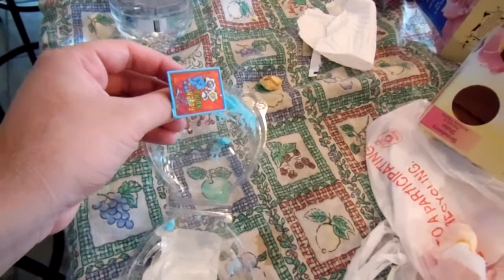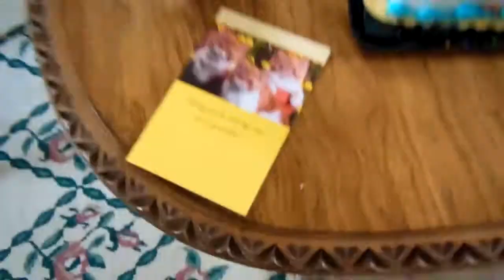Vlog #24 - Happy Birthday, Stephen!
I'm having such an amazing few days!  It's my Birthday (:
 See the epic cat fail at 2:13 hahaha

Thanks everyone for all your support... should have more new videos this week!
Thanks greatly!Drawing Classes, Art Classes, Drawing School, Art Programs, Art Academy, Art Courses, Art Instruction, Learn to draw, Learn how to draw, drawing, how to draw a, how to draw a cartoon, how to draw online, what to draw, how to draw cartoon, how to draw funny cartoon, anime drawing, how to draw, draw my life, art, skydoesminecraft, minecraft, cartoons, and more!